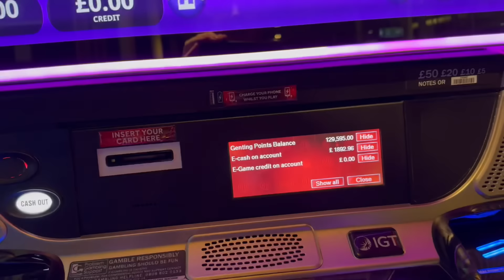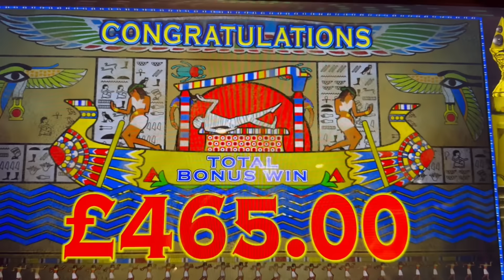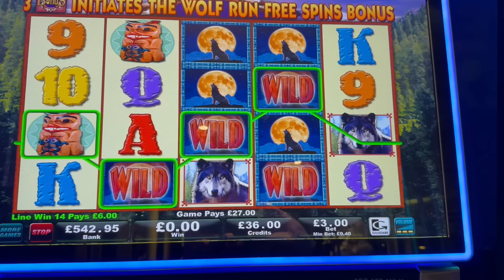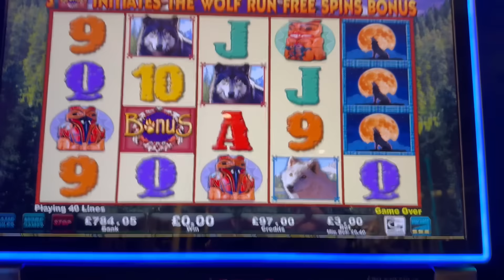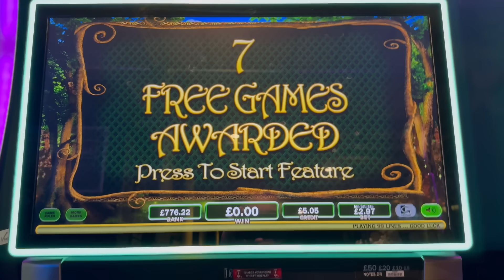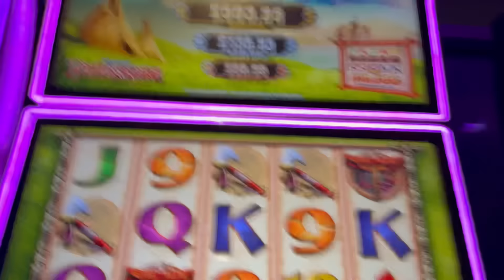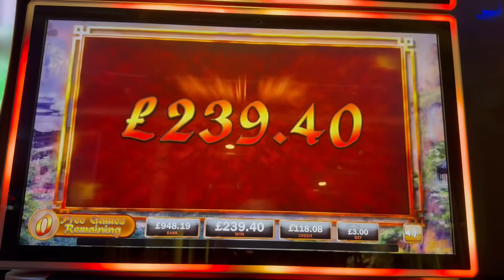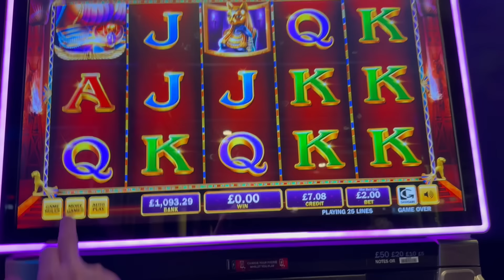Short Fort Knox Casino Terminal slots Session. Bonuses on Cleopatra, West Journey & More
I usually play the £500 FOBT bookie style slots at the bingo hall usually on max bet or the slots at the casino with £10,000 max jackpot . I also sometimes play casino slots and roulette here in the UK as well as Vegas and Australia when i get the chance . I generally push the gambles and go for Jackpots and lots of free spins